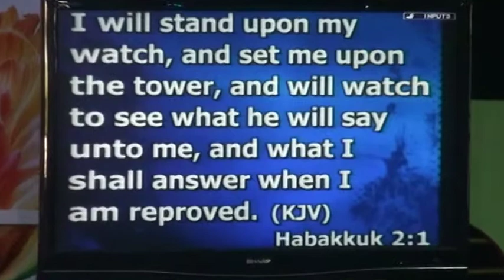- Prayer, Fasting & Giving (Pt 2)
Location

No 5, Korinjoh house, opposite Sharwama & Grill, British America junction, Jos, Nigeria.

The name, GLORY ZONE (The Embassy of Heaven), was inspired from the scriptures (Phil 3:20, 2Cor 5:20, John 17:16)

GLOBAL VISION

Reaching and influencing all Nations of the Earth with the PRESENCE and GOVERNMENT of CHRIST (i.e The Gospel), by the power of the HOLY SPIRIT (Rom 1:5 Amp, Math 24:14, Isa 49:6, Ps 103:19).

LOCAL VISION

Building an Ever-Widening Community of True Kingdom Ambassadors packaged in Success and Excellence, influencing their spheres with the Gospel

MISSION

We exist to Win, Equip and Deploy (WED) supernatural believers everywhere taking over every sphere (Rev 11:15, Rom 1:5, Luke 19:23)